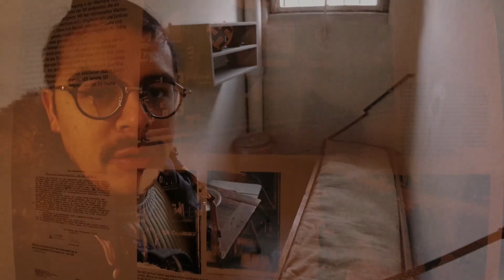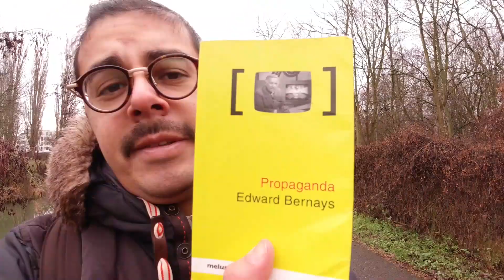ASI es una CARCEL de la ALEMANIA NAZI | JUDIOS y COMUNISTAS PRISIONEROS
Hasta Muy Prontoooooo!

📷 ¡CAMARAS!

➡️ Accesorios OSMO ACTION

👉✅¡Tripode GRANDE!

👉✅ ¡Tripode de MANO!

👉 🎤 MICROFONOS

👉💡 ¡LUCES! ✅